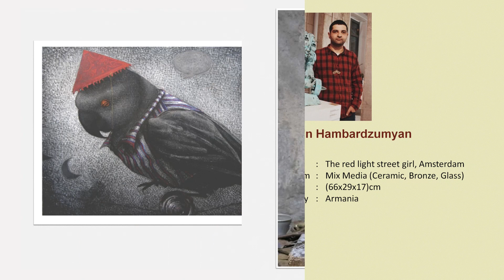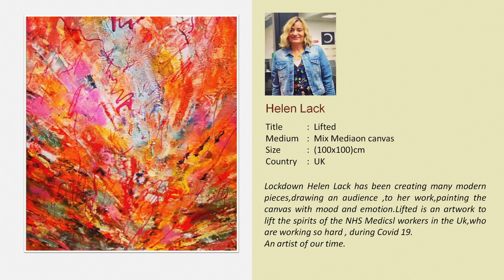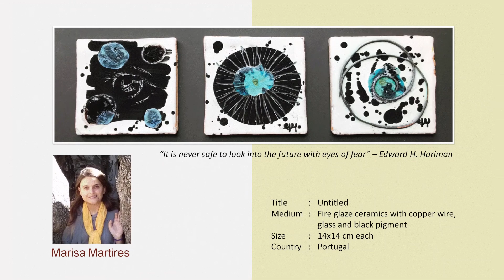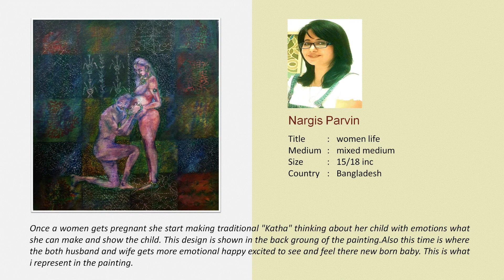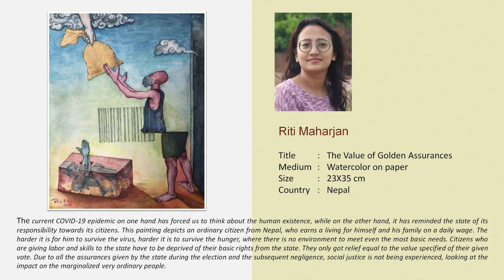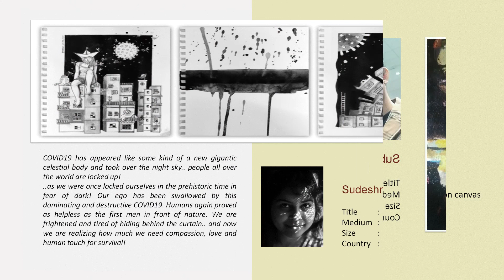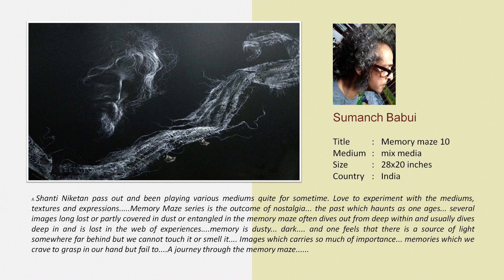Beyond Pandemic-Art connects People | International Online Art Exhibition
CLASSIC GALLERY presents International Online Art Exhibition:
Beyond Pandemic- Art connects People

Special Thanks: Sudikshya Dongol
Video Editing